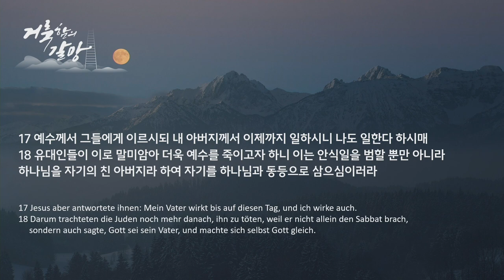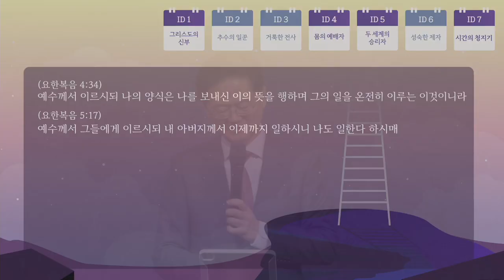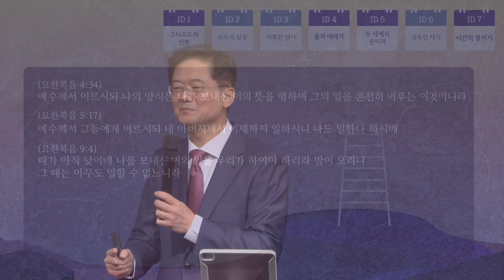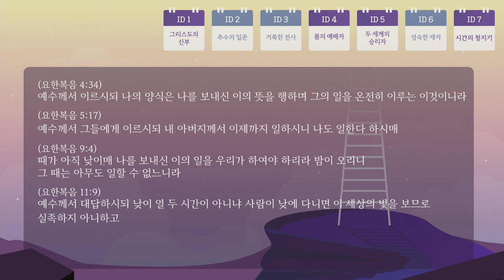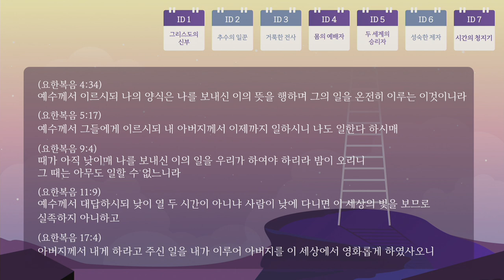2024 가을 특새 설교 | 2024.10.21. | 완성을 향한 열망 | 요한복음 5장 14~18절 | 이찬규 목사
완성을 향한 열망 |(요한복음 5장 14~18절)